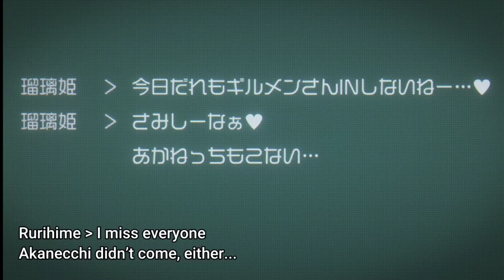My Love Story with Yamada Kun at Lv999 Episode 3 in hindi Explained | AMV Point 2.0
Yamada Kun to Lv999 no koi wo Suru episode 3 in hindi Explained
My Love Story with Yamada Kun at Lv999 Episode 3 in hindi Explained
Yamada Kun to Lv999 no koi wo Suru in hindi
My Love Story with Yamada Kun at Lv999 in hindi Explained
My Love Story with Yamada Kun at Lv999 in hindi
My Love Story with Yamada Kun at Lv999 explained
Yamada Kun to Lv999 no koi wo Suru in hindi Explained